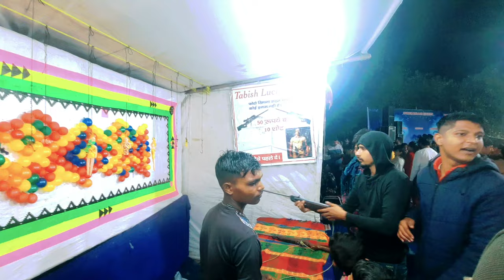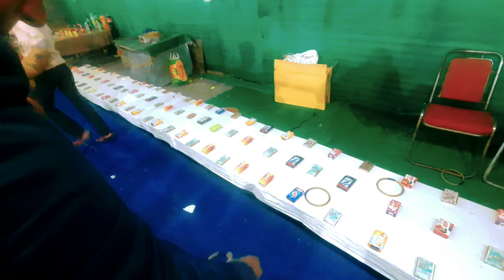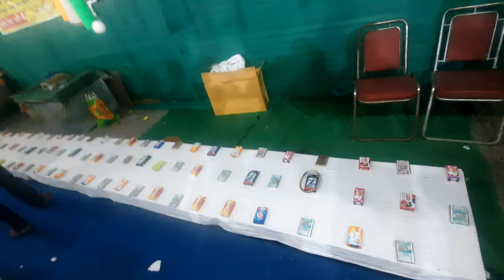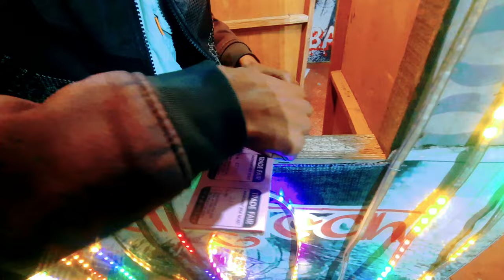Fun Fair Jind: The Best Time For Family Fun!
Fun fair
Fun fair jind
Jind city
Trade fair
family fun fair jind
fun fair rides
fun fair vlog
haryana news
haryana news live
indian fun fair
jind bus stand
jind city haryana
jind city news
jind city news today
jind city video
jind district
jind haryana
jind latest news
jind live news
jind new bus stand
jind news
jind railway station
jind video
new bus stand jind
rani talab jind
rani talab jind haryana